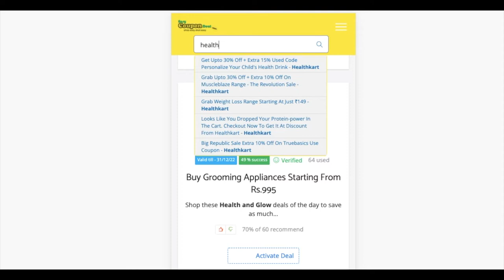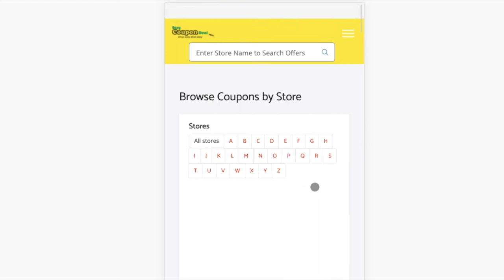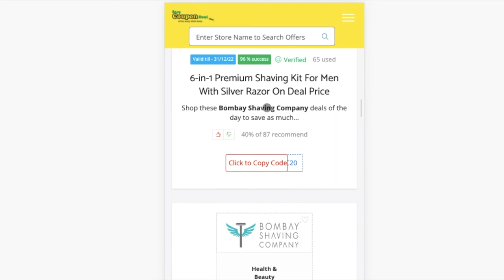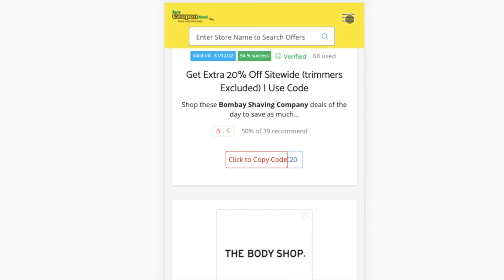✅ Health and Glow Coupon Code 2022 | Himalaya Coupons | Himalaya discount